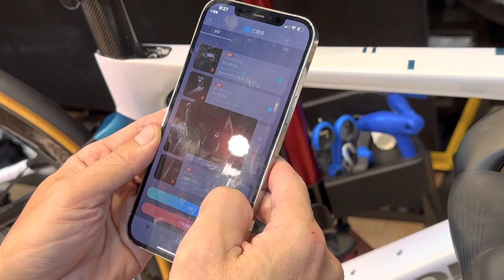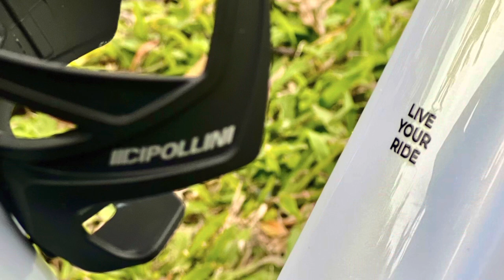[Dream Bike Bulid ]Cipollini BOND Evo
Cipollini BOND EVO S size
Nomane Carbon Wheelset with carbon spokes
Shimano Ultegra 165 mm50/34 11/34
Shimano Ultegra 8170
Deda Alanera DCR
420/100mm
SPECIAUZED turbo cotton 26c
BarTape YOYOCYCLES